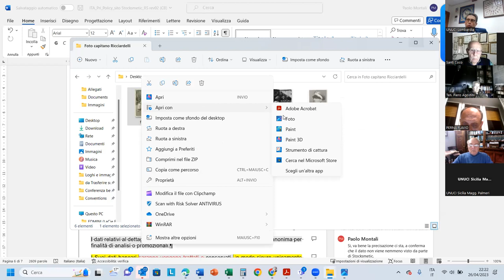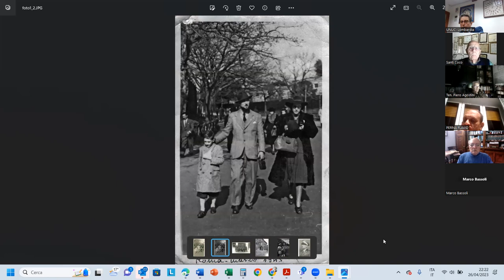La Battaglia di Agrigento - 10/16 Luglio 1943 - UNUCI Lombardia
Relazione del Prof. Calogero Conigliaro dei fatti d'arma che hanno visto protagonisti i Militari Italiani di stanza in Sicilia nel tentativo di fermare lo sbarco delle truppe americane sull'isola nel Luglio del 1943